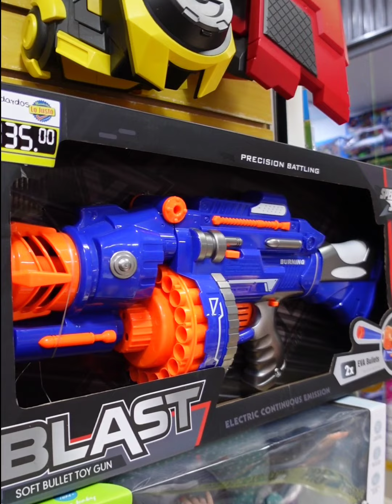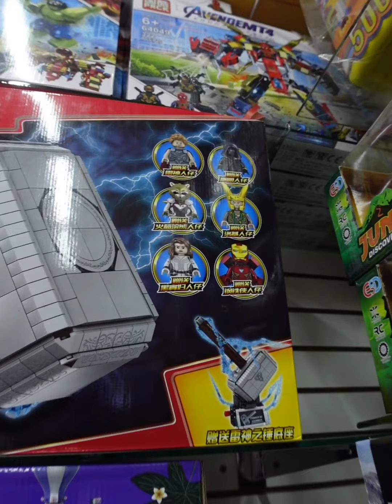𝗙𝘂𝗶𝗺𝗼𝘀 𝗮 𝗯𝘂𝘀𝗰𝗮𝗿 𝗹𝗼𝘀 𝗷𝘂𝗴𝘂𝗲𝘁𝗲𝘀 𝗽𝗮𝗿𝗮 𝗹𝗼𝘀 𝗻𝗶ñ𝗼𝘀 en el cercado de Arequipa.⛄🌲❤️